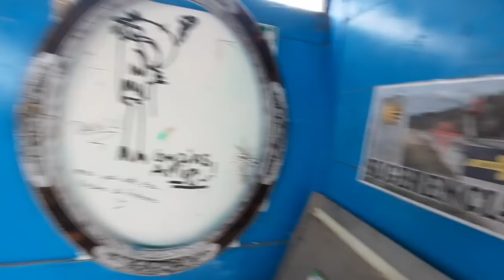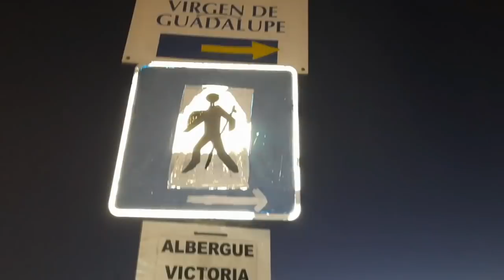Le Pèlerin Jour 42 : Ma Pire Nuit en Bivouac (GR 65)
SOUTENIR la Chaîne sur TIPEEE (don)

QUI SUIS-JE ? 🤷🏻
Je m'appelle CÉLESTE GRANT et suis ce qu'on appelle un HOMME DES BOIS.
Dans mes vidéos, je vous apprends à redevenir un véritable Chasseur-Cueilleur connecté à la nature mais surtout reconnecté à vous-même.